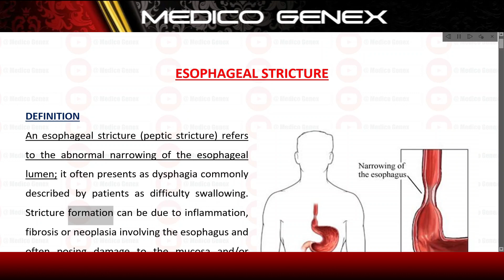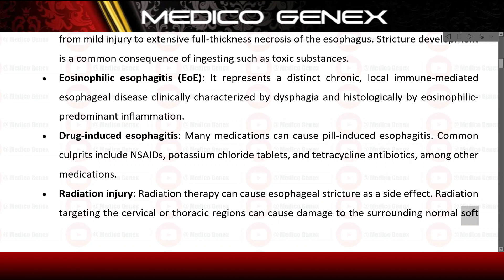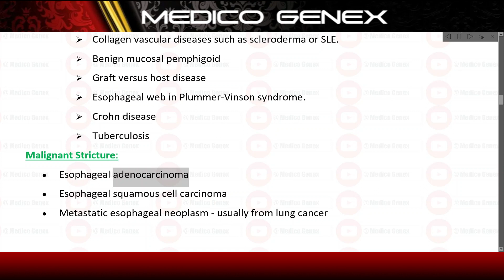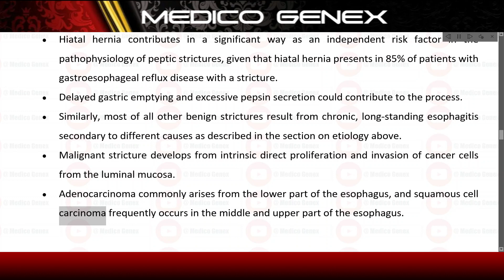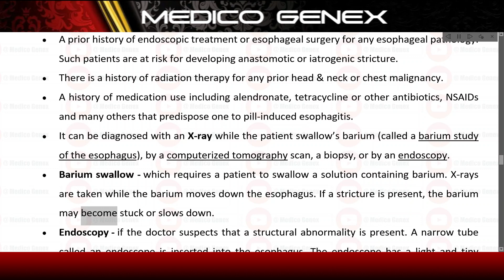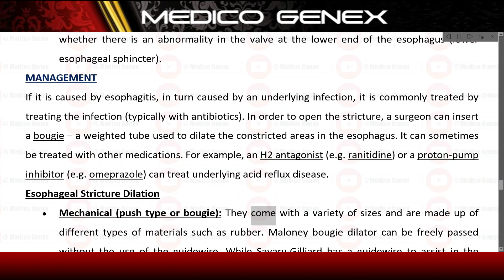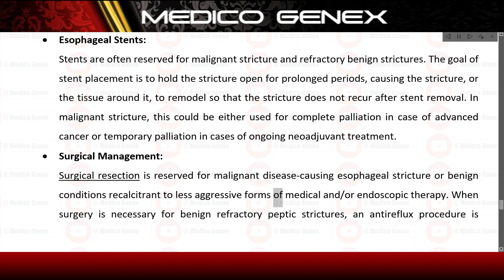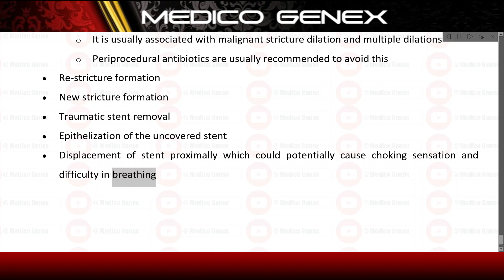ESOPHAGEAL STRICTURE | CAUSES OF ESOPHAGEAL STRICTURE | TRATMENT OF ESOPHAGEAL STRICTURE | NOTES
Hello everyone,
Welcome to Medico Genex, Your ultimate destination to medical knowledge.

About Video:
ESOPHAGEAL STRICTURE
An esophageal stricture (peptic stricture) refers to the abnormal narrowing of the esophageal lumen; it often presents as dysphagia commonly described by patients as difficulty swallowing. Stricture formation can be due to inflammation, fibrosis or neoplasia involving the esophagus and often posing damage to the mucosa and/or submucosa. The esophagus loses distensibility with stricture formation, and this may be localized or diffuse throughout the length of the esophagus.

About me :
My name is Deepak Singh Patel (M.Sc. Nursing), working as a assistant professor in a nursing college.
I love teaching , so doing it on Youtube also.

for Instagram id and facebook page, search: medicogenex